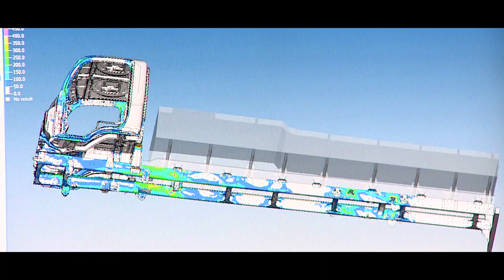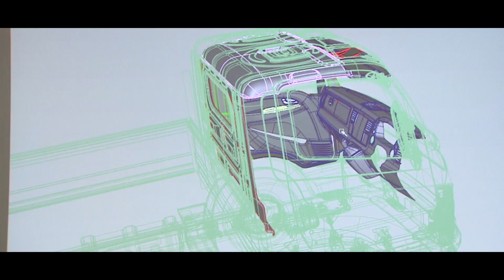Evolution of Tata Trucks | Tata Motors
Who doesn’t want to have the best trucking experience with the best commercial trucks? As evolution is going all around us, Tata Motors has upgraded and introduced its exclusive trucks in order to walk hand in hand with the developing world, mainly in the modification of trucks. In the herd of commercial vehicles in India, Tata Motors has redefined the modification process to provide comfortable and reliable trucks. Watch this complete video to know the success story of Tata Motors. A continuous process of evolution has made the life of drivers even much easier.

Tata Motors Group (Tata Motors) is a $45 billion organization. It is a leading global automobile manufacturing company. Its diverse portfolio includes an extensive range of cars, sports utility vehicles, trucks, buses and defense vehicles. Tata Motors is India's largest automobile manufacturer, and we continue to take the lead in shaping the Indian commercial vehicle landscape, with the introduction of leading-edge powertrains and electric solutions packaged for power performances and user comfort at the lowest life-cycle costs. Our new passenger cars and utility vehicles are based on Impact Design and offer a superior blend of performance, driveability, and connectivity.